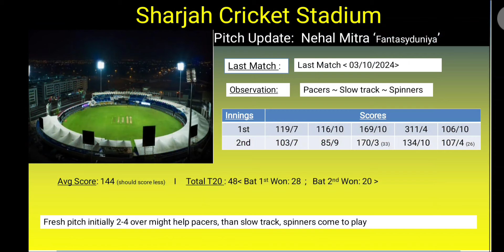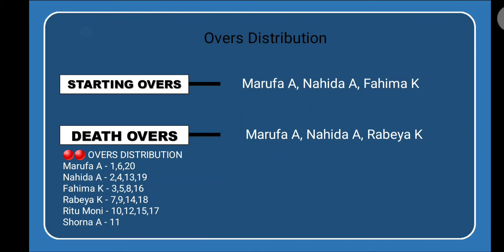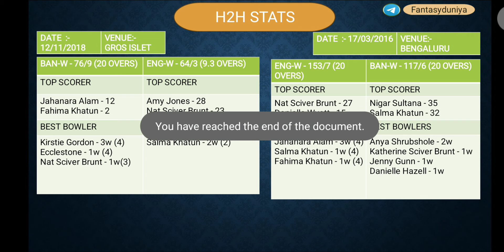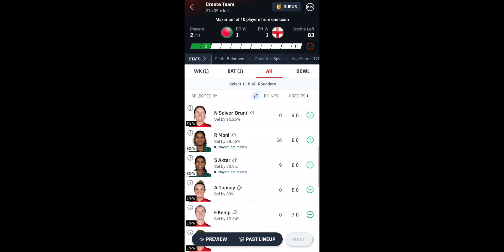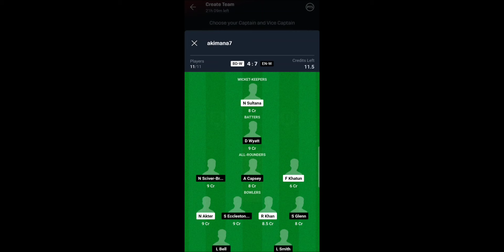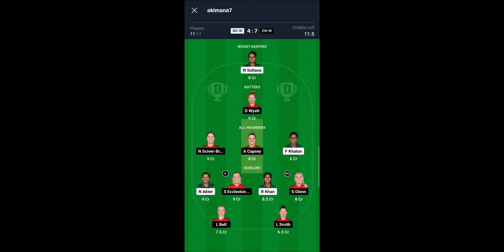BDW vs ENW Dream11 Prediction | Bdw vs Engw | Fantasyduniya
Prediction
Analysis
bdw vs enw dream11
bdw vs enw dream1111 analysis
bdw vs enw match prediction
bdw vs enw prediction
bdw vs enw match team
bdw vs enw today team analysis
bdw vs enw t20i match
bdw vs enw t20i team
bdw vs enw match
bd-w vs en-w team
bd-w vs en-w team analysis
bd-w vs en-w team prediction
bd-w vs en-w TODAY'S MATCH
bd-w vs en-w womens t20 world cup
bd-w vs en-w t20i prediction
womens world cup t20
women's t20 world cup

1.Above video is based on my own analysis and research , nobody is forced to play or believe in my videos, go with your instinct.

2. Dream1111 takes great care to comply with all Central and State legislation in India to ensure that users are fully protected.